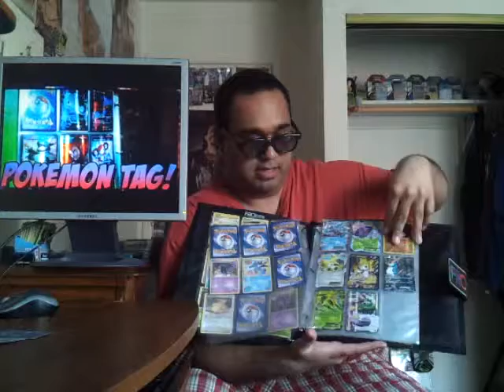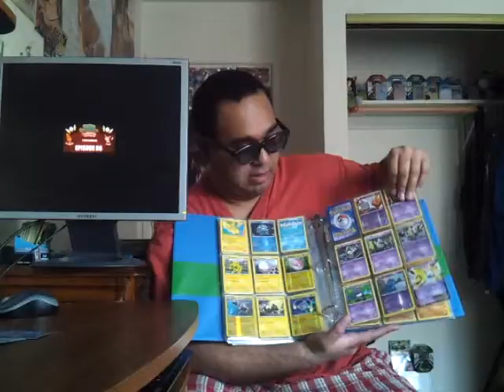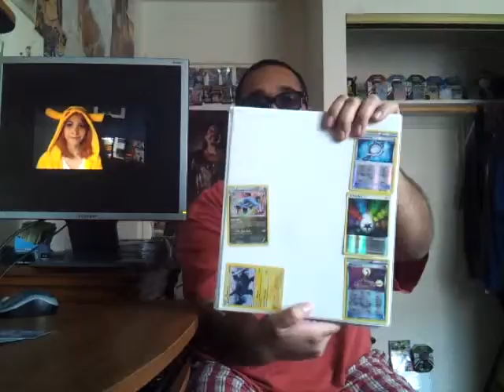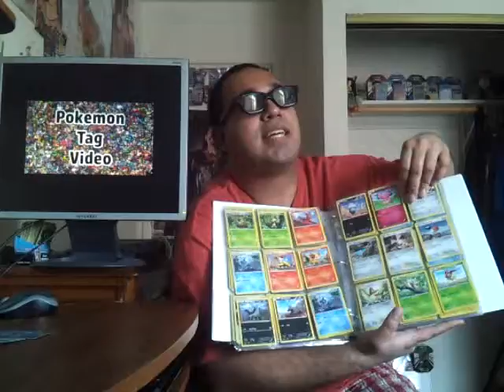Pokemon Tag question video time!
there's other people i tagged too , but they either already did their video months or years ago, or i was too lazy to look their names up Just search jordanJapannintendofan

PokemonExcavation

superdupertutorials

TimLPsPokemon

Desdar15

and TeamBoosterBreak and you'll see their channels!

Hey what's going on with it bros women bronies and pegasisters this is the one the only Nintendofreak2011 (aka Criticismguy2009)back with another video!Oh! please don't forget to check my other social sites out peace!